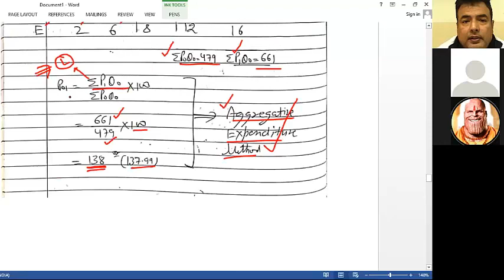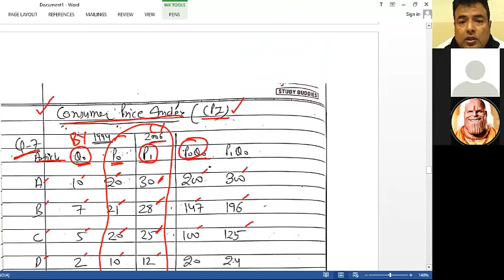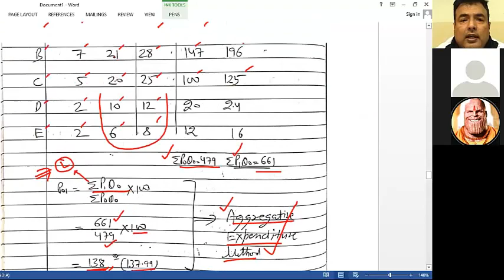12.4 Consumer Price Index-Part-2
Consumer Price Index-Part-2

1️⃣ Download and Install Anurag Classes App from PlayStore.
2️⃣ Register on it with your number as a student.
4️⃣ Watch Videos, Notes and Test series (MCQs) of all topics